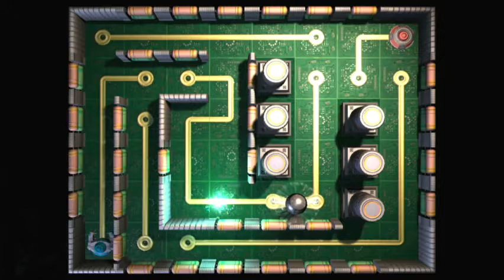ratchet and clank tod part 4 discovering the power of the swarm glove